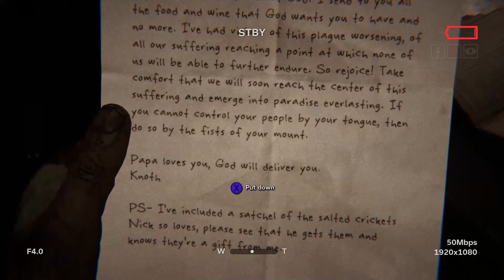Outlast 2 Episode 7 | Stay calm. Act natural.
VOLUME WARNING